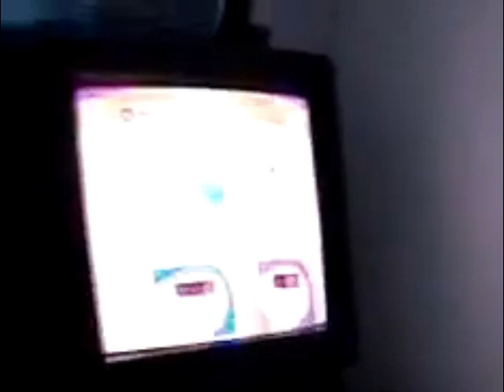(HanoiTV - Audio only) Trích đoạn Đuổi hình bắt chữ (xx/xx/2008)